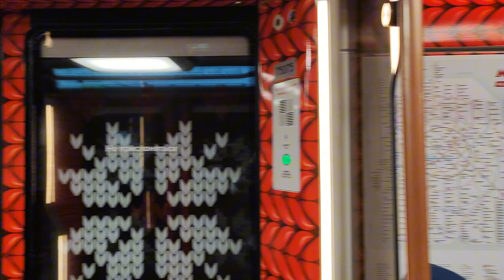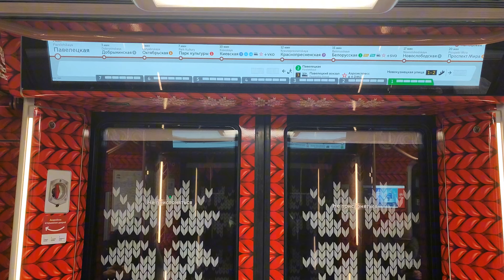Обзор на новый Новогодний поезд вязанная «Москва 2020»